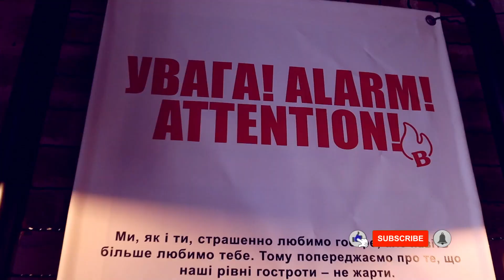Львівський "фастфуд": найгостріший кебаб?! Вогень Кебаб | сМЯЧного 27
Наступним у списку львівського "фастфуду" стає Вогень Кебаб із найгострішим кебабом міста Лева.

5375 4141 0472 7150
Дякую! Thnx!

00:00 Вхід
01:02 Дегустація Кебабу
02:27 Кебаб + Соус від @hotsauceinua
04:21 Вихід